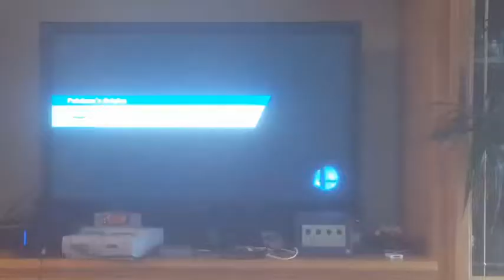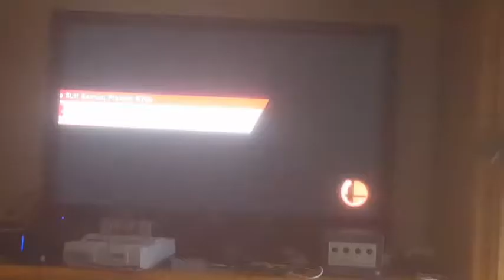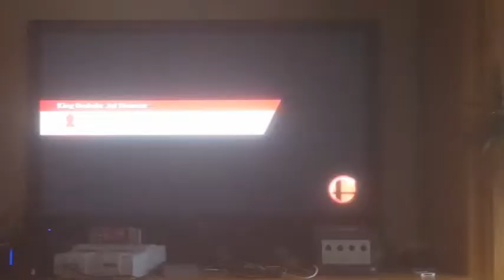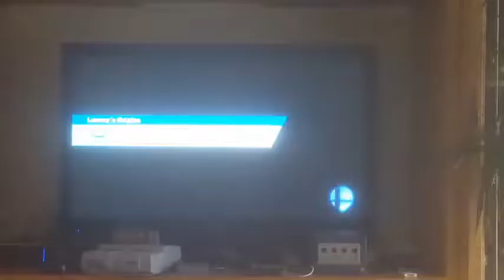Sm4sh Amiibo Battles episode 17: MajoraLink100 (Sheik/Toon Link) Vs Knil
Haven't done this in a while